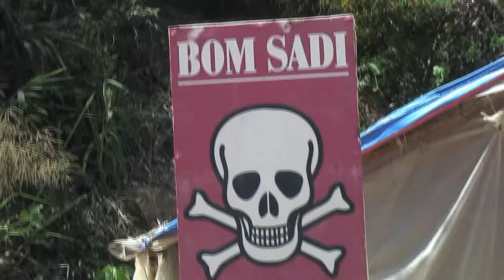Northern Alliance - Ethnic Rising - Kachin and Arakan 2017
Northern Alliance in Kachin State. Kachin and Arakan ethnic alliance.